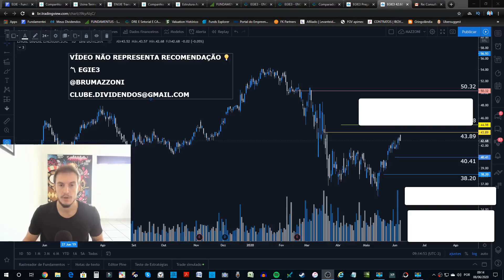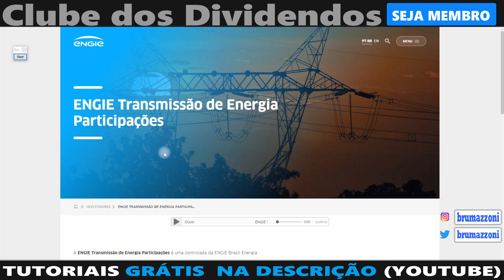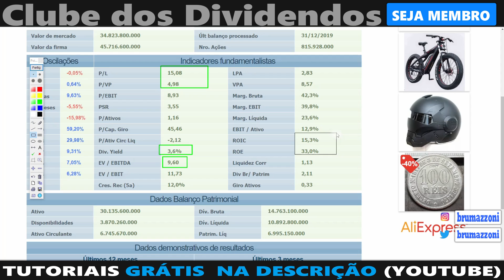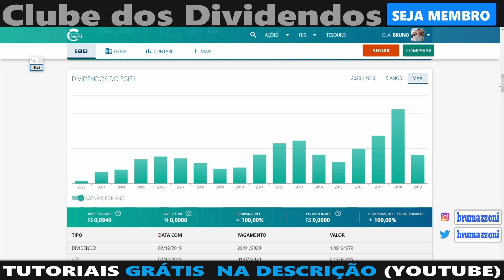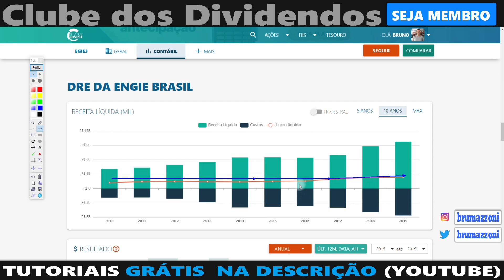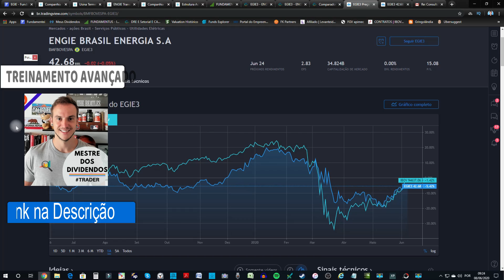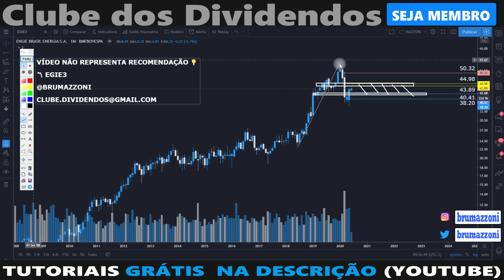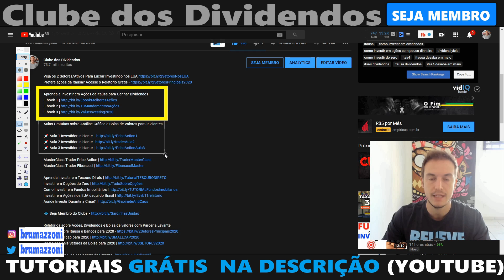EGIE3 | Dividendos e Comparativo com Ações Do Setor Elétrico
Aulas Gratuitas sobre Ações da Bolsa de Valores e Análise Gráfica